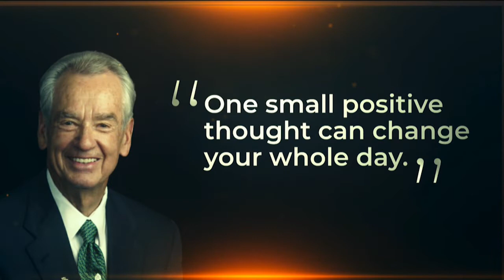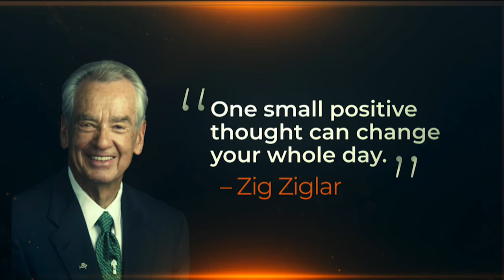"I Was More Of Taking Meeting And Taking Pictures With Phyno" - Artiste, Ugoccie